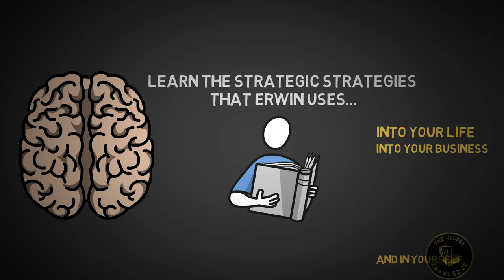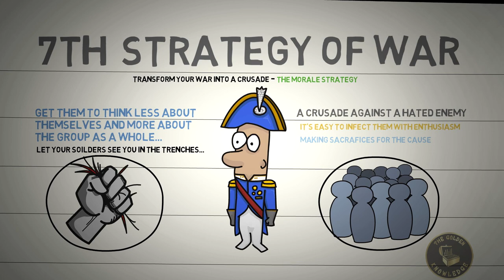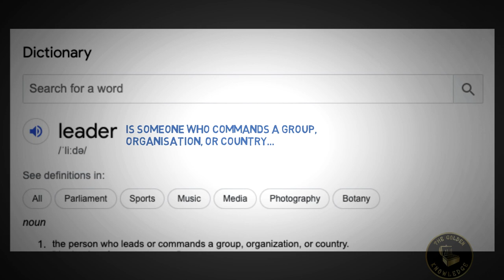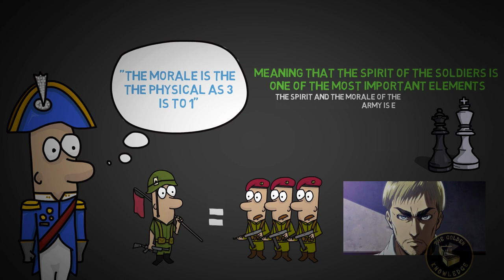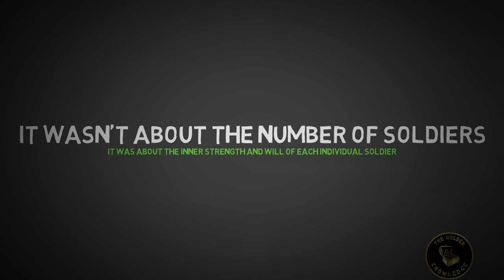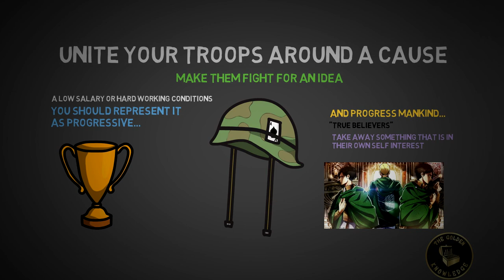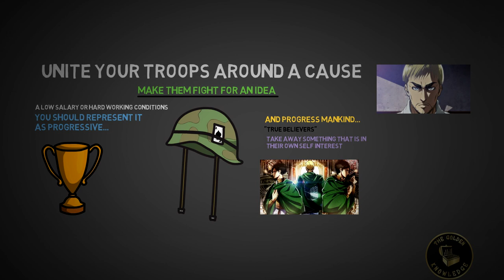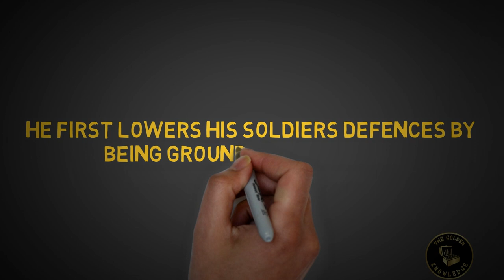How To Lead Like Erwin Smith From Attack On Titan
How To Lead Like Erwin Smith From Attack On Titan! Watch This Video Until Very End And Check Out Our Training Program Here On How You Can Learn More Too:

How To Lead Like Erwin Smith From Attack On Titan? In this video, we break down the strategies, that Erwin uses, in order become the such a powerful and motivating leader! Watch it now to find out How To Lead Like Erwin Smith From Attack On Titan

The Golden Knowledge is a movement to help people what they were not taught in school!

This channel will cover various amounts of topics, mainly including entrepreneurship, marketing, and business case studies.

"Knowledge isn't power unless its applied' - Dale Carnegie